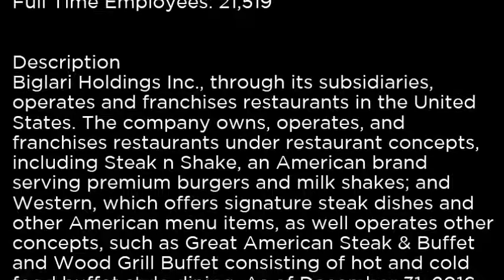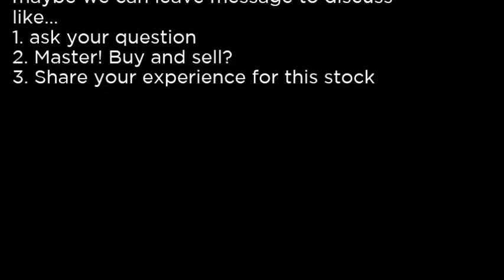BH Biglari Holdings Inc BH buy or sell Buffett read basic